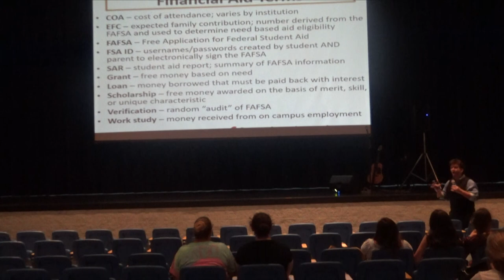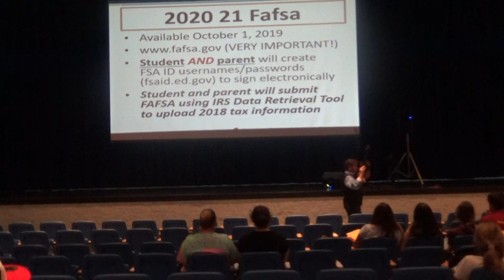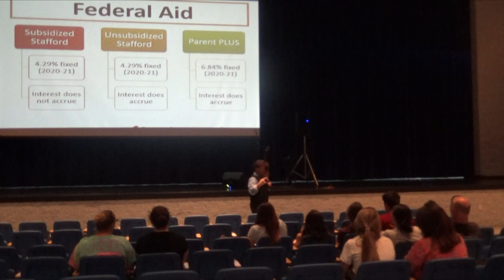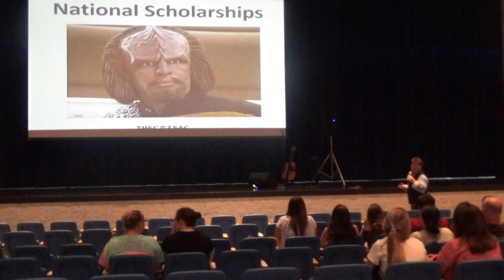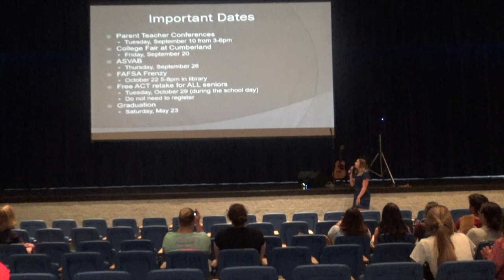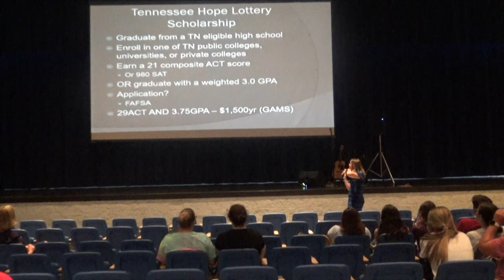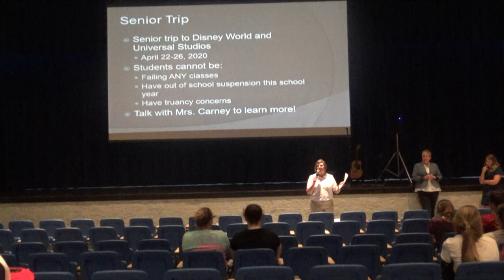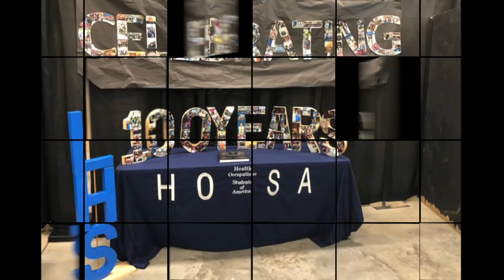LHS BDN - LHS Senior Parent Information Night Aug 2019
LHS BDN Student News - Lebanon High School Blue Devil News - LHS Senior Parent Information Night Aug 2019